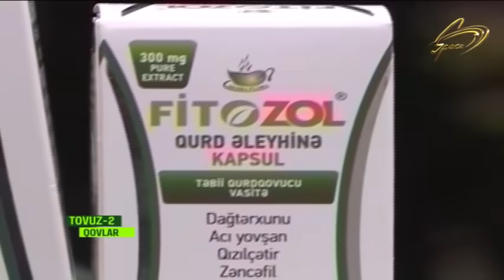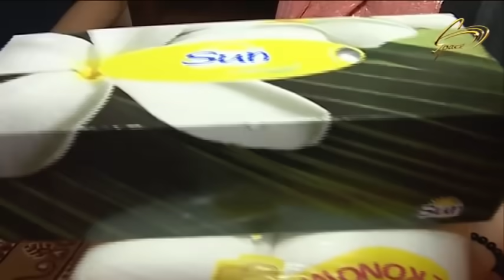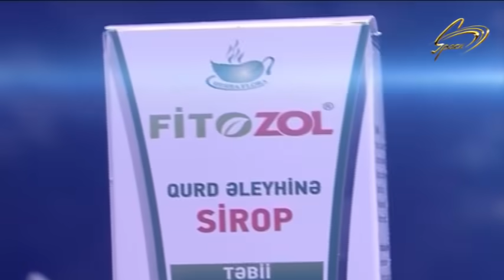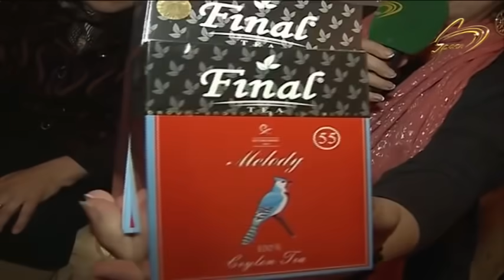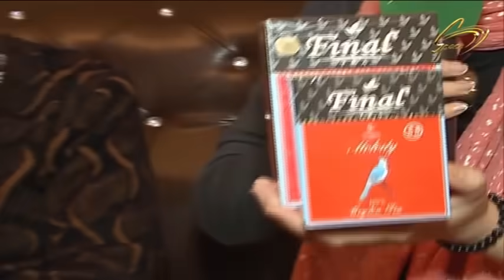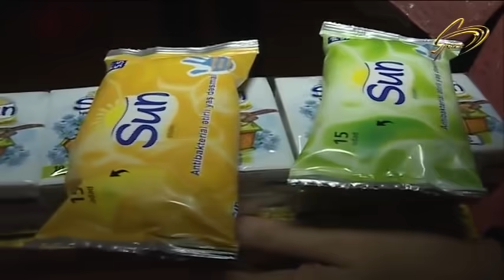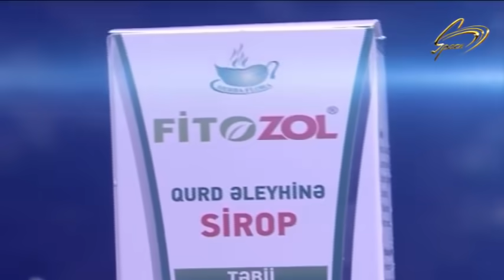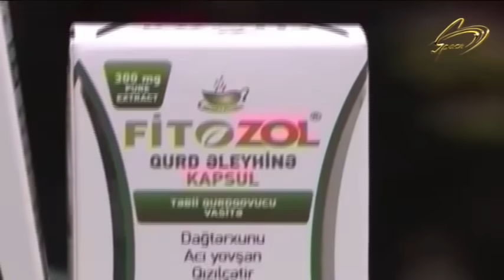Banu - Tovuz 1 - Qovlar Kəndi - 01.06.2019